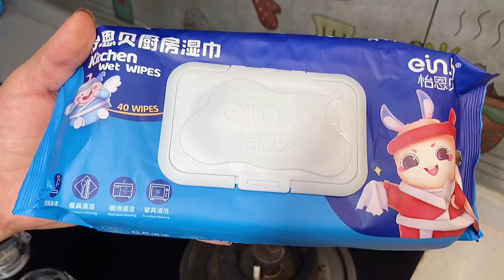想要厨房保持干净，厨房湿巾一定少不了～厨房湿巾随手随时都能擦，为的就是方便用完扔了也不心疼厨房好物种草